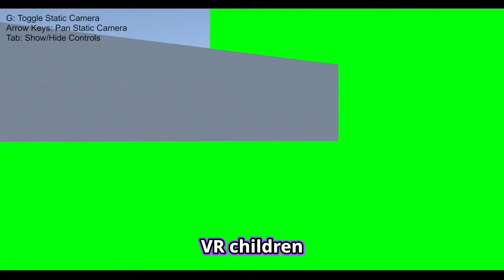Dokibird: that's worse than iPad kids